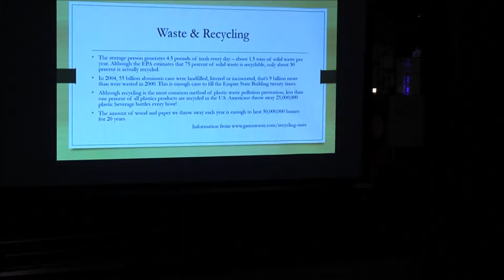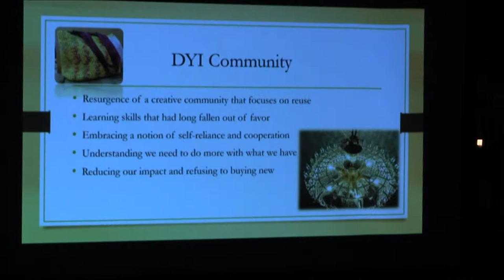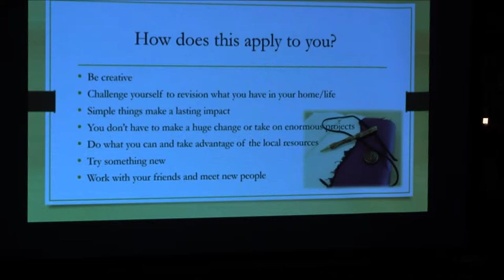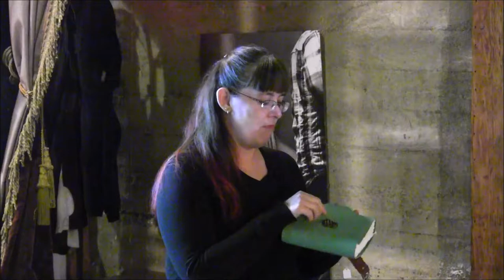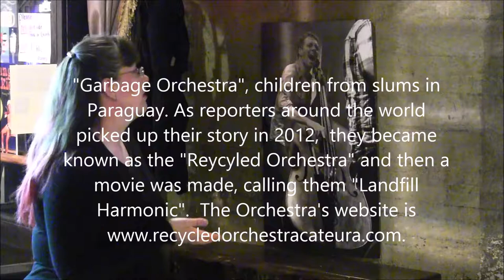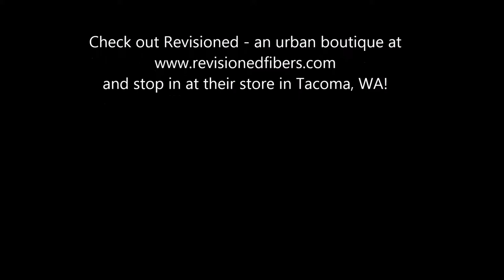Revision Your Goods - upcycling as a way of life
From everyday trash to unused items, it is possible to take what you have, find, or are gifted and produce something that has a new use. Not everything requires a tremendous amount of skill or creativity. Come find out how to reclaim what is already in your life with Naarah McDonald, the owner of "Revisioned – an urban boutique". An expert in re-purposing, Naarah constantly learns new ideas and techniques to upcycle with a community of vendors in her boutique. Join us as she shares ideas for easy upcycling, her experiences with her shop, and why she started it all.